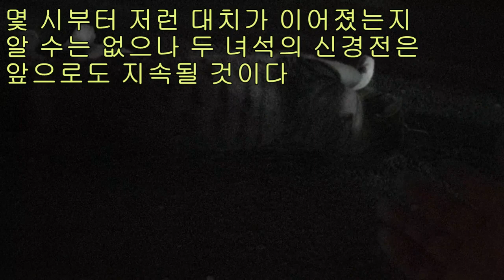마침내 놈이 마당 안으로 들어와 편하게 누웠다!!